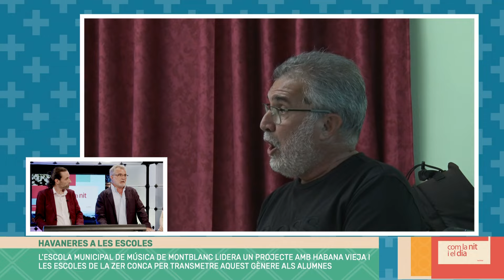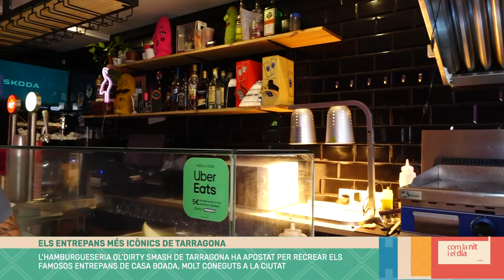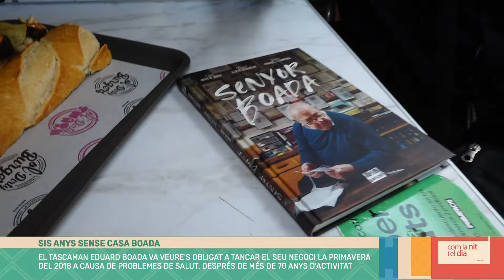Com la nit i el dia. Capítol 56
Coneixem un projecte musical de Montblanc enfocat a portar les havaneres als més joves. També aprendrem tot el que cal saber sobre catàlisi amb el divulgador de l'ICIQ Joan Guillem Mayans. Tancarem amb la competició de got-pong.